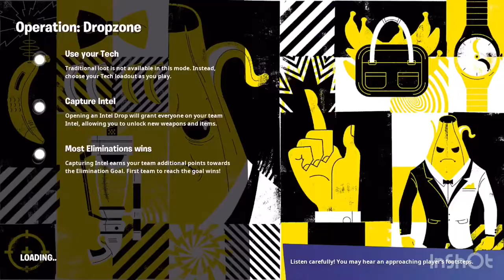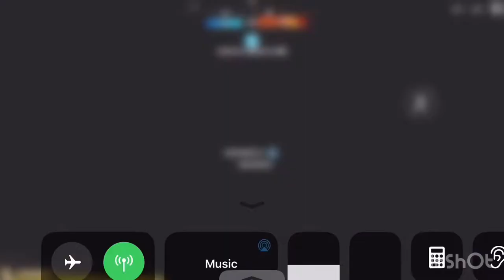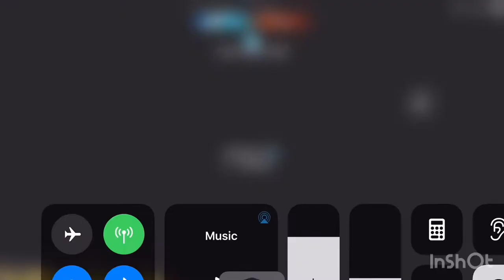New *Spy Games* in Fortnite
Hello there is a new game called the Scy Games for Ghost vs Shadow.